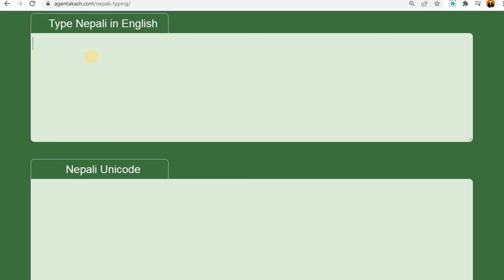English kura kani तिमी किन कानमा चिच्याउँदैछौ